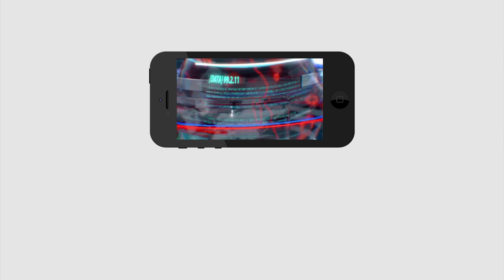Who is the Main Role of TDP Lose Badly in AP | Nara Lokesh | Chandrababu | PDTV News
టీడీపీకి ఈ దుస్థితికి రావడానికి కారణం ఎవరు..?